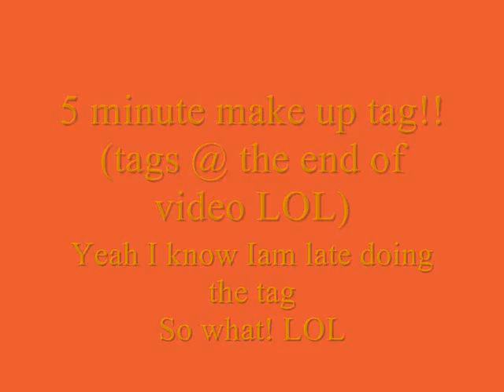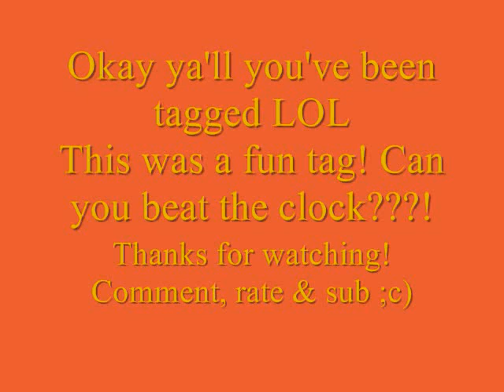~*80*~ 5min makeup challenge...EPIC FAIL!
Yeah yeah I am super late but I was super bored too so why not LOL
I have tagged quite va few people that I either have never seen this type of video on your channel or I just wanted to see you do the challenge ;c)  This was SUPER FUN and HARD!
Can you beat the clock?!?!?

Here is a list of the persons tagged: (Go get em Tiger LOL)

SheSingsLovely
badassplatinum
allthingsclara
angelluv2cum
CourtneyAKACorn
Exceptionalchic04
ieshalovesuF21
mediumtoplusdiva
faustinamlee
cutiemisbehavin1
KinkyNappyHappy
LuvnDaNaturalMe